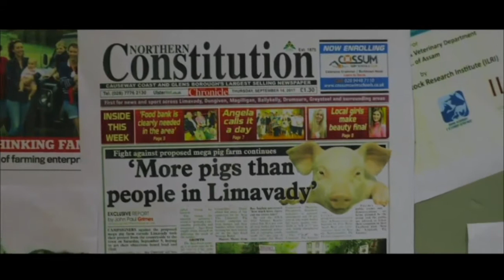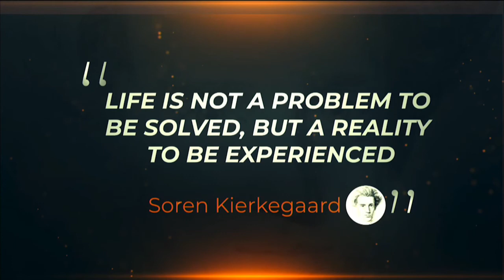"I Used My Boss Money To Produce Music" - Artiste, Femi Owolabi | Part 2